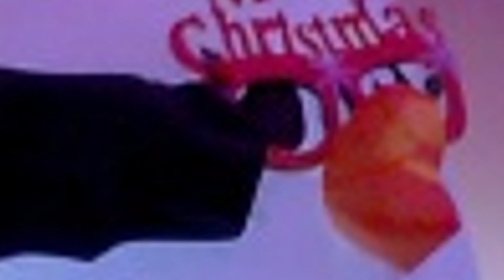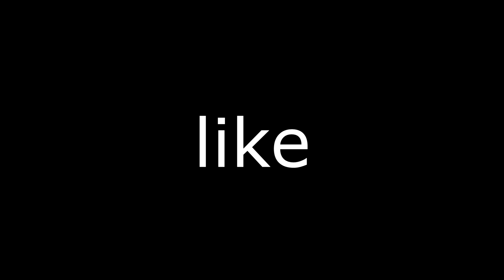Don't Play Bedwars at 7 A.M.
Description:

WATCH in 4K for good bitrate

🔥Competitive Bedwars with lulsz thats active (PLEASE JOIN ITS NEW)

🎮Gaming Setup:
Keyboard: glorious gmmk pro crystal wine red switches lubed with foam
Mouse: Glorious Model D Wireless
Microphone: Blue Yeti
Monitor: Acer 240hz 27 in.

🖥️PC Specs:
CPU: AMD Ryzen 9 7900X 12-Core Processor
GPU: NVIDIA GeForce RTX 4080
MOTHERBOARD: ASUS Prime X670-P
RAM: 32GB of ram
POWER SUPPLY: 1000W
STORAGE: (2) 1TB SSD 4TB HDD

📷I made this video with:
                                      ❌​Tags - Ignore!